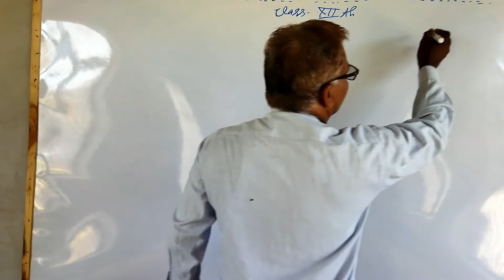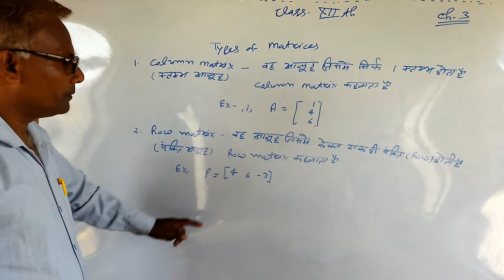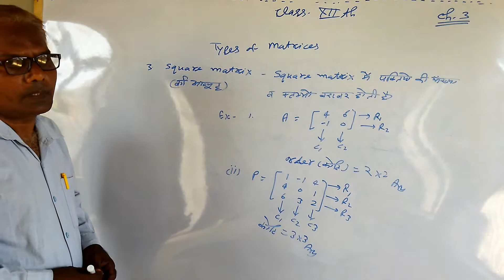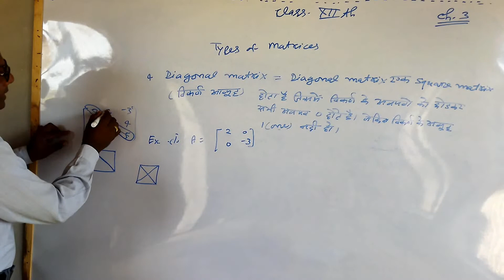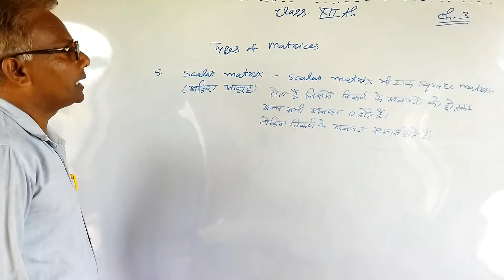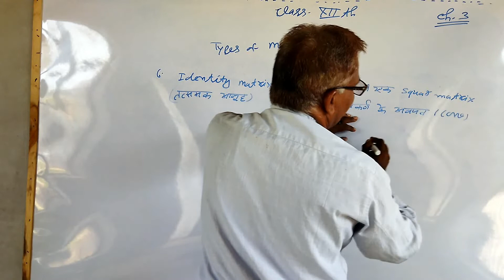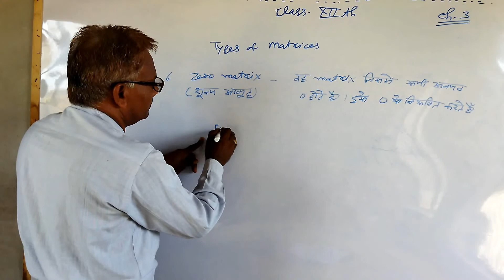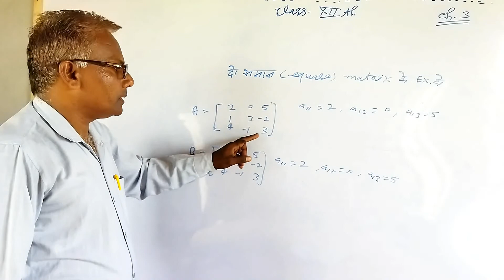12th Class,,, Chap- 3 / L- 2 ( Matrices ) Definition of types of matrices by Shiv kr Sharma